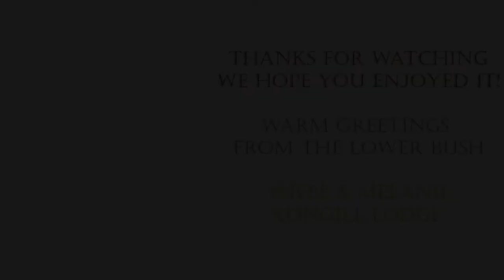[October 2020] with a lion, a snail, a bunting an more | XONGILE LOOKS BACK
In this video we from Xongile Lodge show you a compilation of the photos of the day and important moments in October 2020. We worked a lot last month, but nothing better than to relax afterwards with all the wonderfulness the bush has to offer.

We are curious what you want to see next time, so let us know!